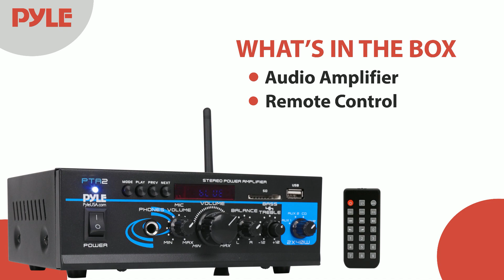Home Audio Power Amplifier System - 2X40W Mini Dual Channel Mixer Sound Stereo Receiver - Pyle PTA2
Pyle USA was founded in the 1960s as a leading manufacturer of high-quality advanced woofers. Our reputation quickly grew as customers around the United States used our products and recognized the power of our scientifically-tuned woofers and drivers. Soon, the Pyle Driver, our original speakers, became a household name.

In the late 20th century, Pyle established itself as a premium source for replacement speakers and car audio. By the year 2000, Pyle had undergone a massive transformation, expanding into the nascent market spaces of competitive car audio, home audio, marine audio, and professional audio & musical instruments - our Pyle Pro line.

Pyle now enjoys international renown for our diverse range of award-winning products, friendly customer service, and of course, quality.